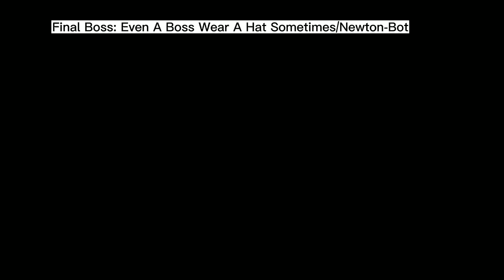All Story Bosses In LBP3 Story Mode littlebigplanet3 (Reuploaded)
Wont be uploading till I got the DJ bits bc of the 2 badges